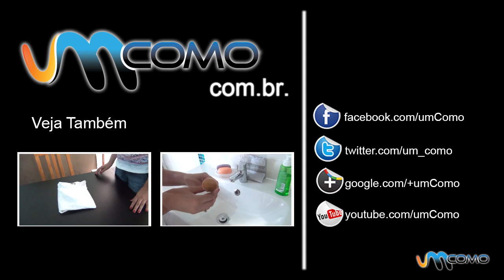Transformar Camiseta em Vestido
Para mais vídeos e artigos relacionados com beleza e moda visite-nos
Ideal para usar na praia e nos dias de calor, vamos-lhe ensinar a pegar numa camisola masculina e fazer dela um vestido do tipo cai cai. Siga a passo a passo as nossas instruções e experimente você mesmo fazer este vestido.